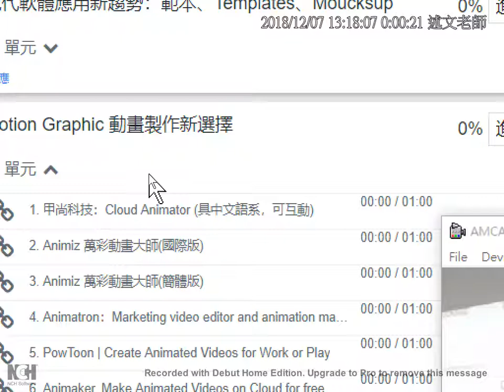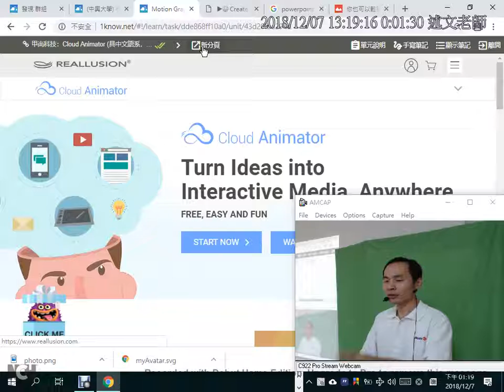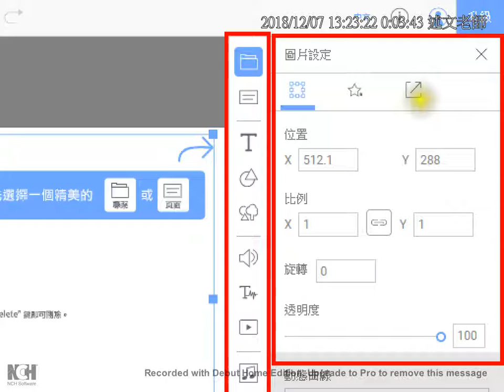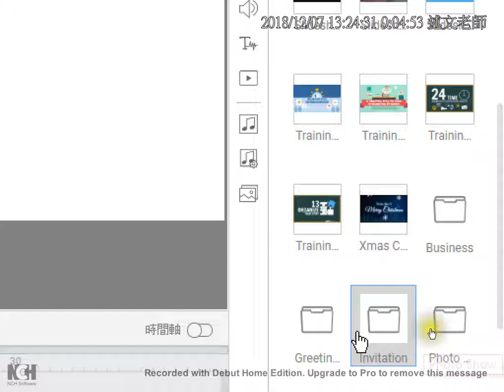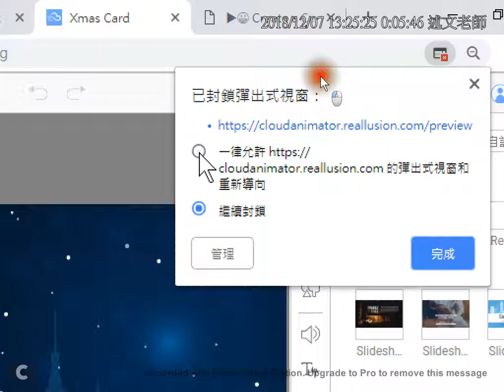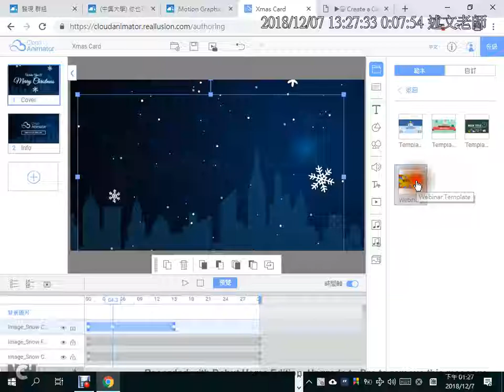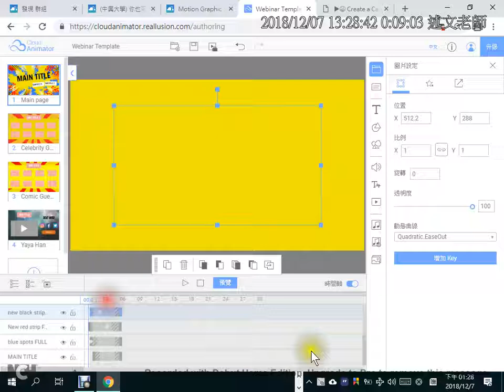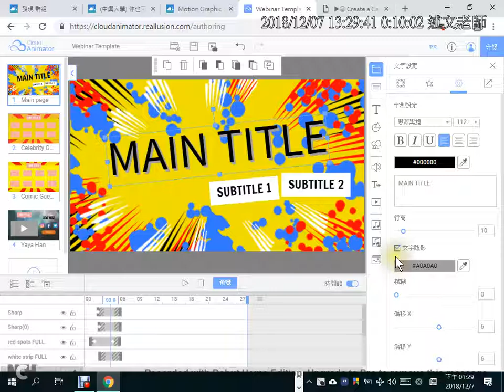05：甲尚科技：Cloud Animator 介紹與如何套用範本？